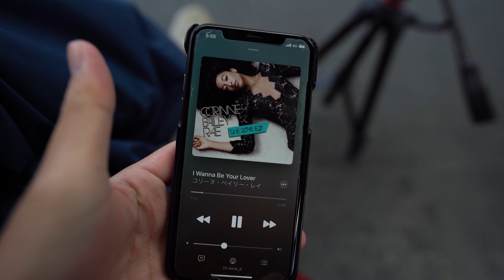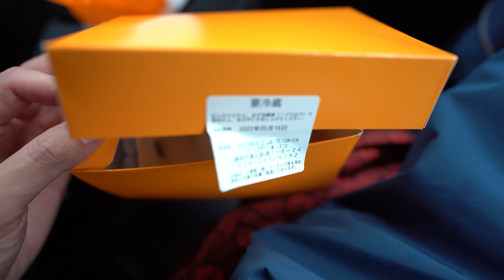went to pick up my tiny camping car I had repair on rainy day but,,,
The car got stuck in the mountains the other day,
and I thought it was finally fixed, but on the way to get it,
I didn't want to give up,
I decided to let him go.
It was a short time,
but I will never forget traveling with him all over Japan.
Remember that you too saw him in this early video on my channel
with a view of Japan.

I think the person who watch my channel like Okinawa so please comment for free ,you want to see where .
I show Okinawa life cozy town in Japan.
and now I'm traveling all around Japan.
Enjoy Japan!!